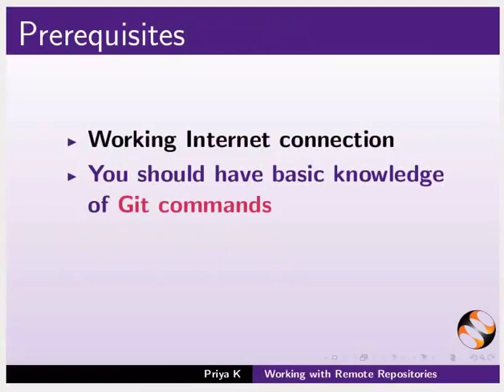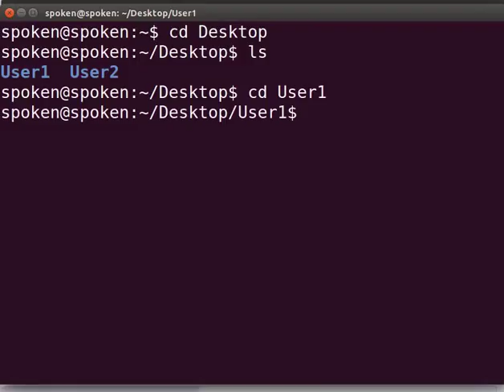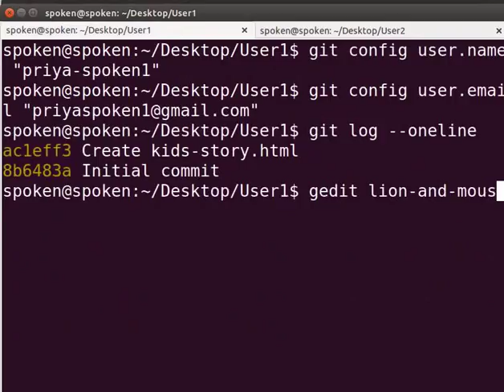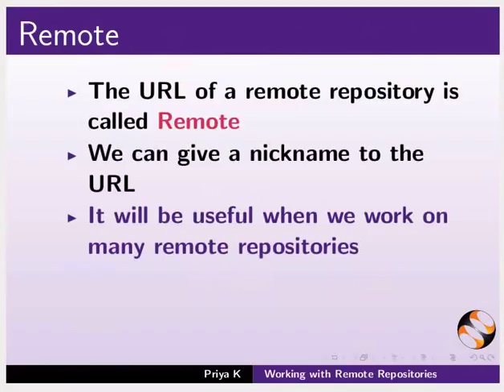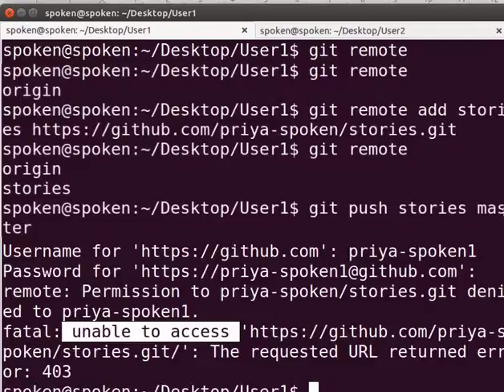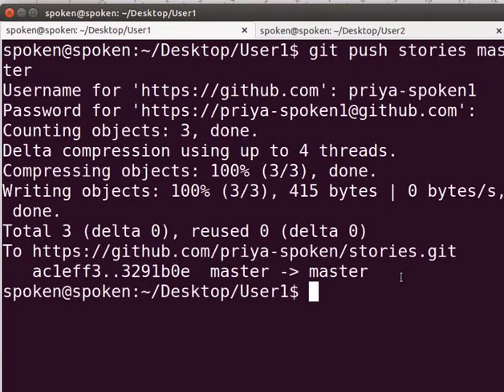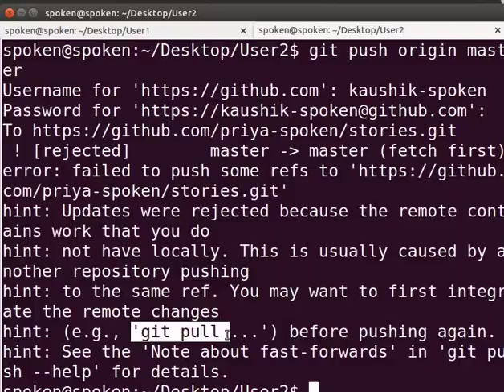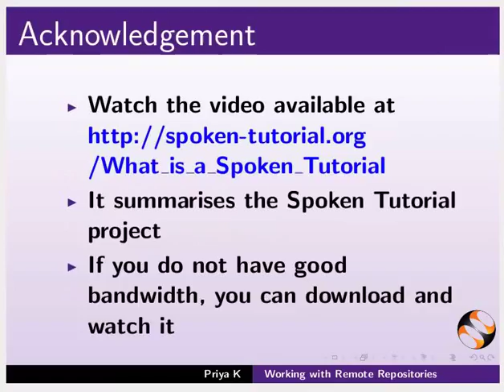Working with Remote Repositories - Khasi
- Ki jingbatai shaphang kaei ka remote repository
- Ban Synchronize ki data sha ka remote repository